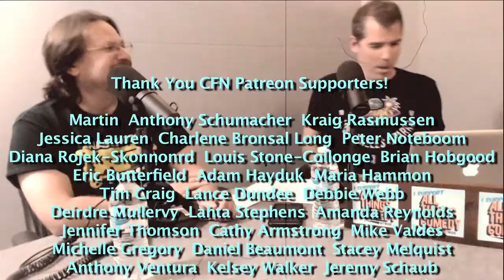OUT NOW: Game Night, Annihilation, Every Day with Sheila Chalakee - CFN 407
Graham and Chis with guest Sheila Chalakee talk about movies out this week: Game Night, Annihilation and Every Day.

Facebook.com/comedyfilmnerds